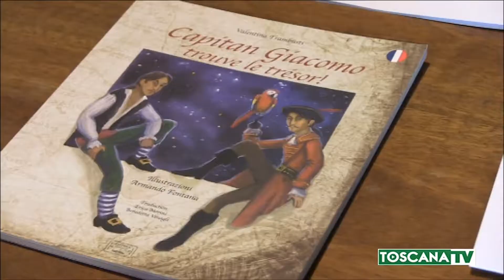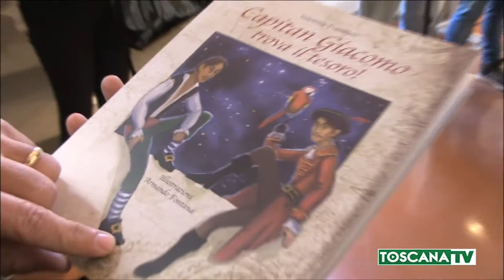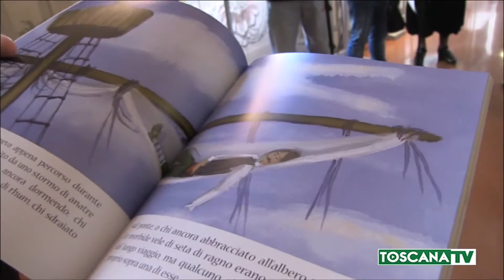2019-01-04 FIRENZE - UN LIBRO PER RACCOGLIERE FONDI A FAVORE DEL MEYER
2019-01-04 FIRENZE - UN LIBRO PER  RACCOGLIERE FONDI A FAVORE DEL MEYER